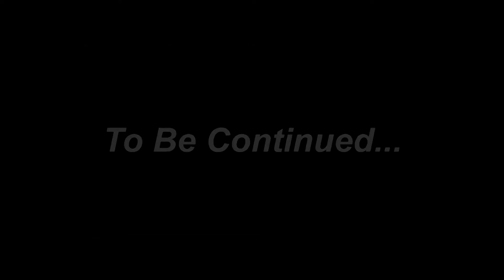Four Elements: Fire, Water, Air, And Earth are Pregnant | Marvel's Spidey and his Amazing Friends